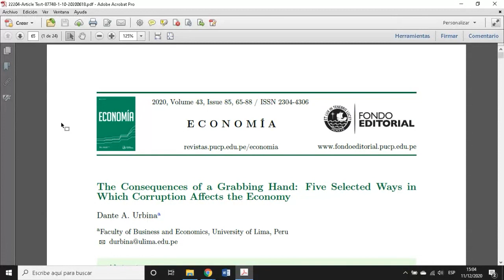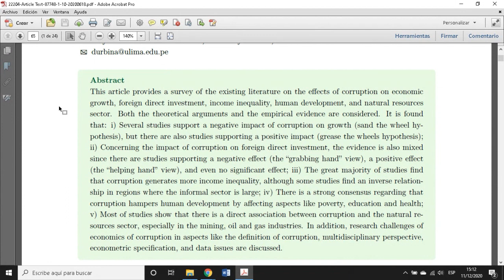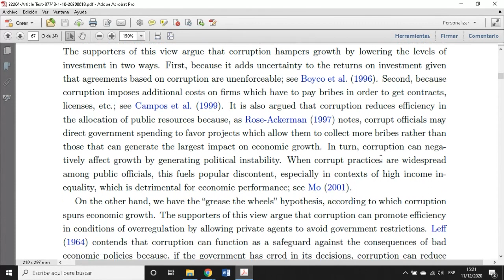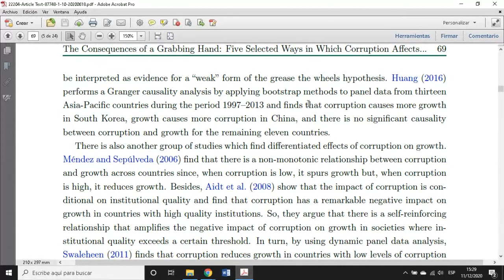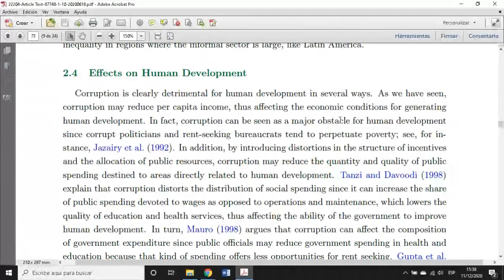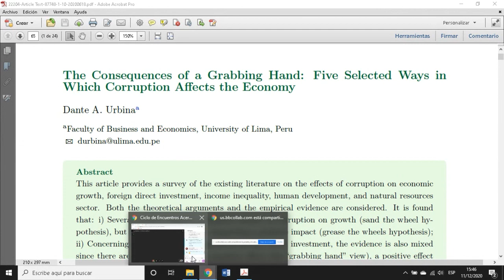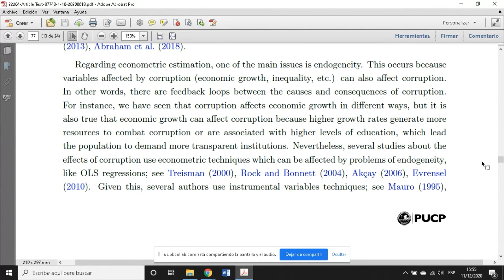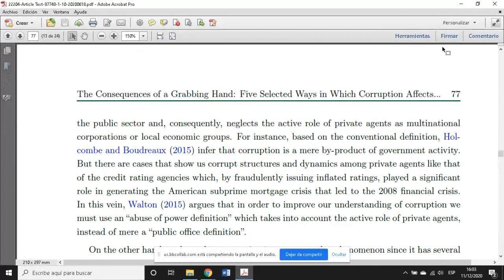ULIMA - Ciclo de Encuentros: Acercándonos a la publicación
El viernes 11 de noviembre, la Carrera de Economía organizó la segunda fecha del “Ciclo de Encuentros: Acercándonos a la publicación”. El ponente fue Dante Urbina, docente de la Carrera de Economía de la Universidad de Lima.